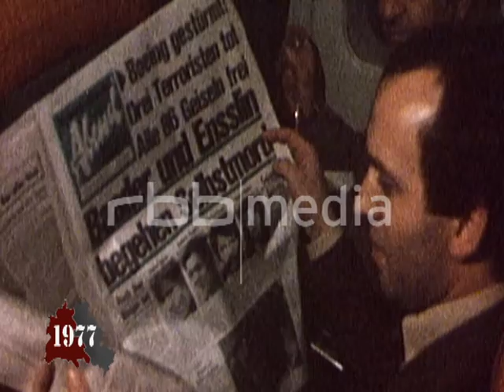The German Autumn 1977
n 1977, during what became known as the German Autumn, the RAF terrorist group plunges West Germany into turmoil. The West Berlin police get involved in helping to hunt down the people who kidnapped Hanns Martin Schleyer, president of an employers’ association.

Andreas Baader and Gudrun Ensslin, two RAF terrorists being held in custody, commit suicide when they hear that the hostages on a hijacked Lufthansa plane have been freed in Mogadishu, Somalia.

On 19 October, the body of Hanns Martin Schleyer is found. He was murdered by the RAF.

Deutscher Herbst 1977

„Deutscher Herbst“: Der Terror der RAF versetzt die Bundesrepublik Deutschland 1977 in einen Ausnahmezustand. Auch die West-Berliner Polizei fahndet nach den Entführern von Arbeitgeberpräsident Hanns Martin Schleyer.

Die in Stammheim inhaftierten Terroristen Andreas Baader und Gudrun Ensslin begehen Selbstmord, nachdem die Geiseln einer entführten Lufthansa-Maschine in Mogadischu, Somalia, befreit wurden.